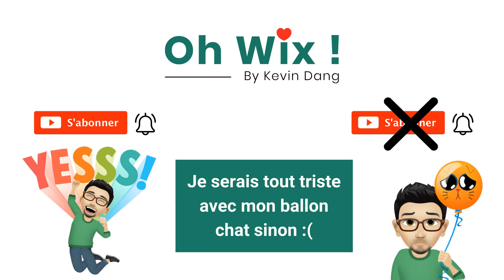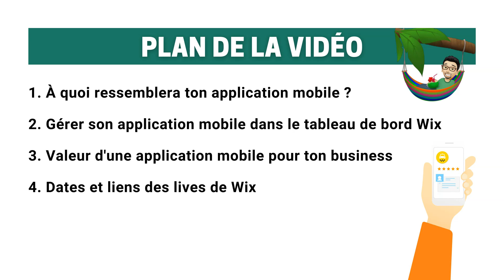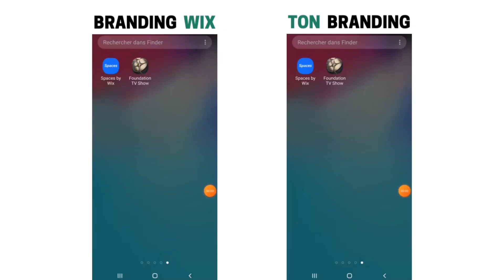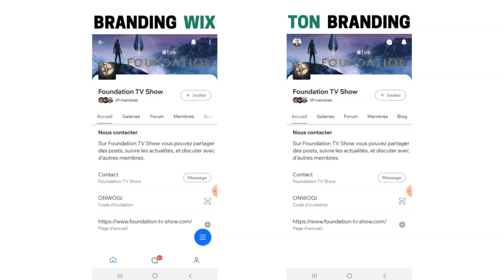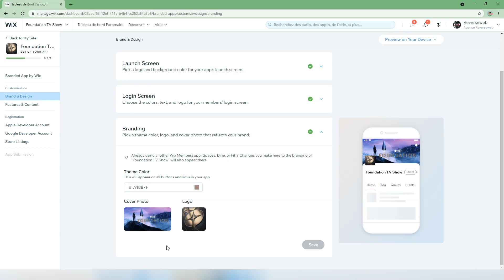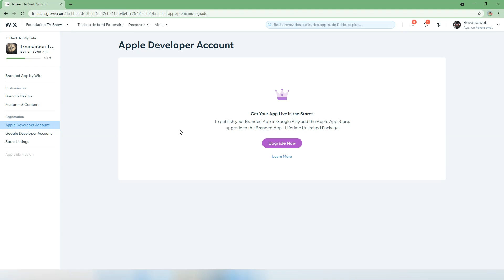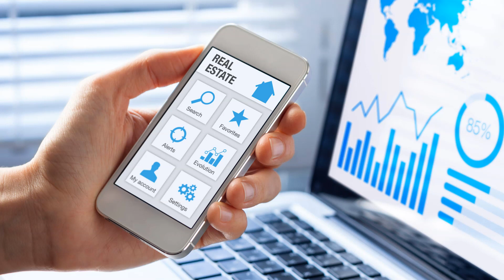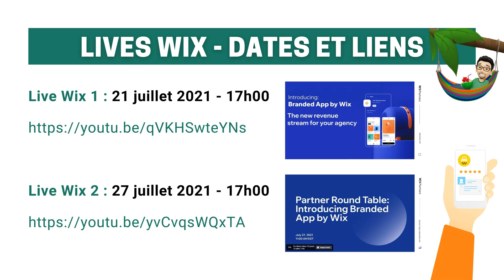Créer une application mobile IOS / Android pour son site web facilement en 2022 | Wix Branded App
Dans cette vidéo, je vais te présenter une nouvelle fonctionnalité de Wix qui va te permettre de créer une application mobile liée à ton site web pour IOS / Android facilement et rapidement. Avoir une application pour ton business sera l'un des éléments qui te différenciera de tes concurrents ces prochaines années ! Alors pourquoi ne pas en profiter dès aujourd'hui ?

Wix va devenir la première plateforme de création de site internet qui va te permettre de créer également une application mobile en plus de ton site web ! Je vais donc te présenter tout ça !

 🎬 PLAN DE LA VIDEO :

00:00​ - Introduction
01:26​ - À quoi ressemblera ton application ?
03:15 - Gérer son appli dans le tableau de bord Wix
05:28 - Valeur d'une appli pour ton business
06:53 - Dates et liens des lives de Wix
07:32 - Conclusion